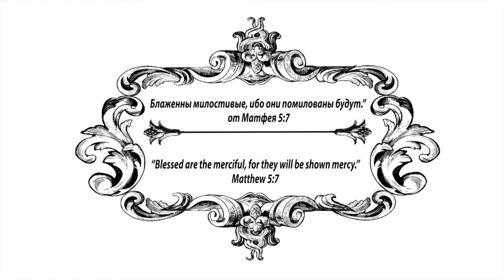Ханжёнково, октябрь 2019. Khanzhenkovo , October 2019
Спасибо всем, кто помог нам в организации осеннего праздника талантов в детском патриотическом клубе поселка Широкий. Поселок находится недалеко от линии фронта. Мы закупили школьные принадлежности, бумагу, краски, ткани, сладости и прочее необходимое для детского праздника. Thanks to everyone who helped us organize the autumn talent festival in the children’s patriotic club of the village of Shiroky. The village is located near the front line. We purchased school supplies, paper, paints, fabrics, sweets and everything necessary for a children’s holiday.